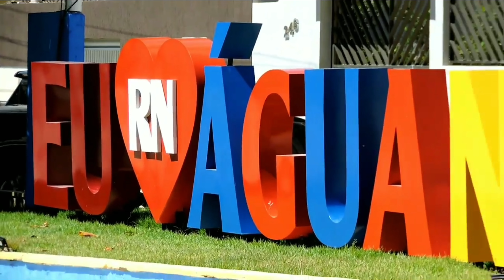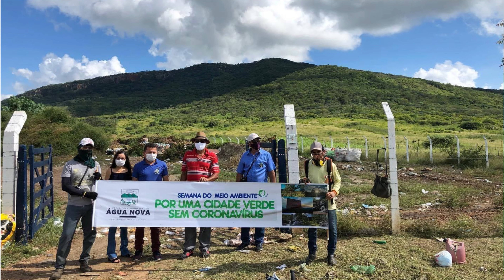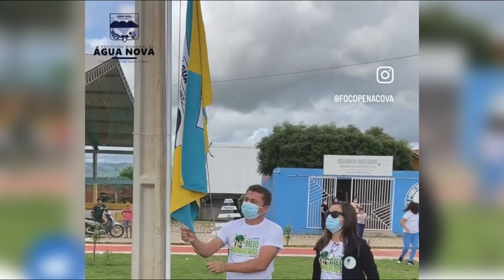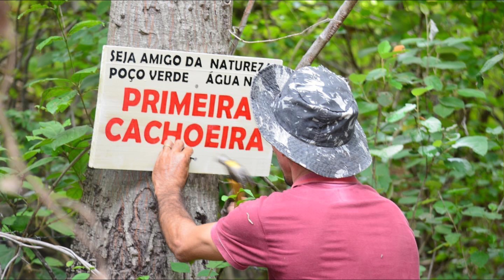ÀGUA NOVA/RN: V SEMANA DO MEIO AMBIENTE ( RETROSPECTIVA)